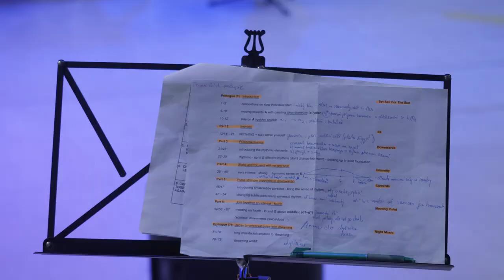Making Stockhausen's Aus Den Sieben Tagen (Prague 2022)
MAKING STOCKHAUSEN'S AUS DEN SIEBEN TAGEN
Gareth Davis, Robin Rimbaud, Roland Dahinden, Dario Calderone, Tomas Jarmyr, Agathe Max, Markéta Schaffartzik, Barbora Jágrová

Prague Music Performance
26 | 4 | 2022
DOX+ I Prague

Karlheinz Stockhausen’s Aus den Sieben Tagen (March 1968) is a reaction to the global and personal crises that took place in the period of its composition. The music could be called 'intuitive,' in the sense that it was created primarily on the basis of intuition, rather than the technique of its performers, and is a felt, natural attempt to solve psychological difficulties and challenges. In view of the events of 2020-21, it's fair to say that the piece is once again particularly relevant, dealing as it does with themes such as insufficient social contact, uncertainty, and the fragility of life and its values.

This site-specific performance features an exceptional ensemble which includes Gareth Davis (Merzbow, Christian Marclay), electronic musician Robin Rimbaud (Scanner), Roland Dahinden (Miles Davis, Anthony Braxton), Dario Calderone (Klangforum Wien), Motorpsycho drummer Tomas Jarmyr, Agathe Max (Rhys Chatham, Animal Hospital) and Czech singer Markéta Schaffartzik. Collaborating with light designer Barbora Jágrová, this eclectic group of musicians uses elements of experimental rock, improvisation, jazz, and contemporary music to fashion a piece that lives and breathes in the here and now.

Aus den Sieben Tagen departs from traditional expectations of a concert: audience members are encouraged to move around during the performance, to be aware of their surroundings, to walk or even lie down, to think. They're surrounded by the musicians, and so don't need to focus on a stage,but can immerse themselves in a world of sound and light, as the details in the architecture around them are emphasised, adding another layer to the music.